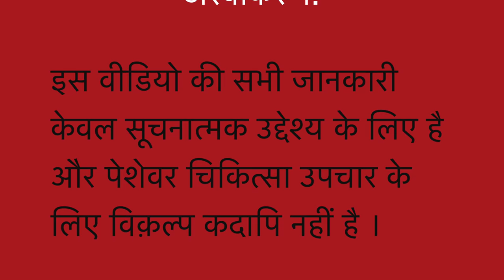डर || management of fear || Natural Homeopathic remedies with symptoms || होम्योपैथिक उपचार